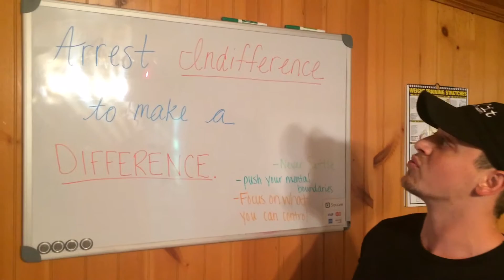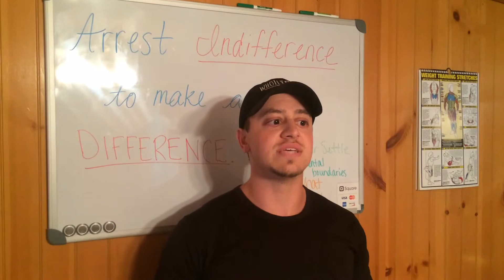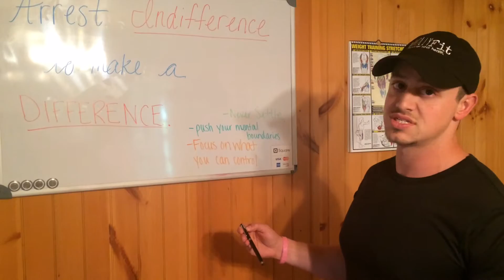Weeks Focus May 2016 Week 4